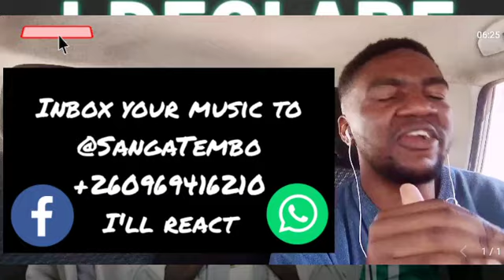FIRST REACTION :: Macky2 x Ka 3 Mometer x Chester - I Declare (Video Dir. Hajir O'thman)